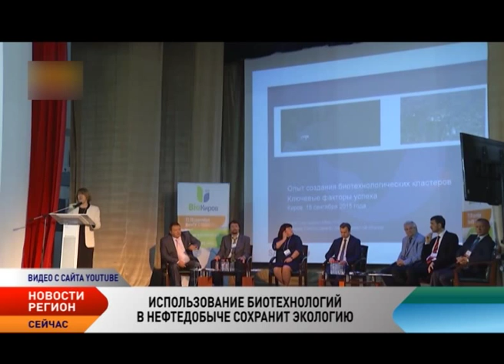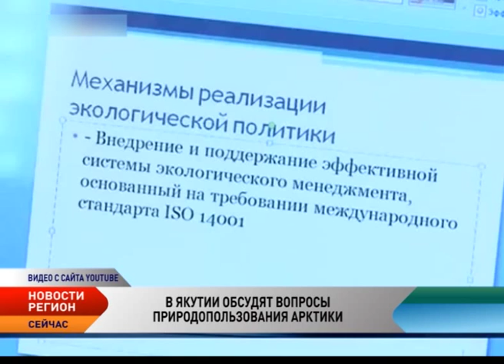Регион. Новости СЗФО от 22.09.2015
Использование биотехнологий в нефтедобыче сохранит экологию.

Российские ученые занимаются разработкой новых технологий повышения нефте- и газоотдачи пластов с одновременным снижением экологической нагрузки на окружающую среду. Это особенно актуально для Арктики.

В Якутии обсудят вопросы природопользования Арктики.

Первая российская конференция «Природопользование в Арктике: современное состояние и перспективы развития» пройдет в Якутске с 22 по 25 сентября. На форум съедутся представители 14 субъектов России. Конференция пройдет на базе Северо-Восточного федерального университета и Института биологических проблем криолитозоны Сибирского отделения РАН.

В Харампуровской тундре открылся кочевой детский сад.

В Пуровском районе Ямало-Ненецкого автономного округа на стойбище Чебачье Харампуровской тундры открылась кочевая группа для дошкольников. Как сообщает пресс-служба губернатора Ямала, стойбище Чебачье - самое большое в Харампуровской тундре.

Бесплатные школьные обеды в НАО одни из самых дорогих в России.

Стоимость школьных обедов наиболее высока в регионах Крайнего Севера, следует из исследования портала «АгроВеб». Рейтинг регионов по стоимости школьного питания основан на данных Федеральной службы государственной статистики, в расчетах использовались средние рыночные цены на продукты питания в различных субъектах России.